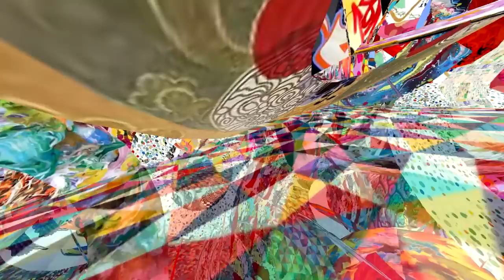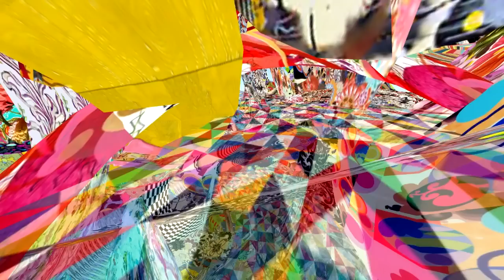BLOOM - A Virtual Installation by Kristine Schomaker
BLOOM is an immersive installation in the virtual world of Second Life. Created using the tools and technology within Second Life, BLOOM is a kaleidoscope of art, paintings, patterns, textures, prints, designs and more.

BLOOM will soon come into the physical world via installation, projection, mirrors, sculpture and more.

Created by Kristine Schomaker aka Gracie Kendal
Documented by Nina Camplin aka Fuschia Nightfire

Very special thank you to Nickola Martynov for your help with building, collaboration and your continued friendship. The path you created in BLOOM completes the piece and it wouldn't be what it is without your help!

Also special thanks to the Linden Endowment for the Arts for their grant of land used to create BLOOM.

Also thank you so much to Vanessa Blaylock for including me in your project Pedestrian Access which is why BLOOM was conceived.

Song: "Things Under Trees (Extended Mix)"
by They Stole My Crayon (Bunny Knutson, Christina Lee, Zak Claxton)

You can visit BLOOM In Second Life through June 2015